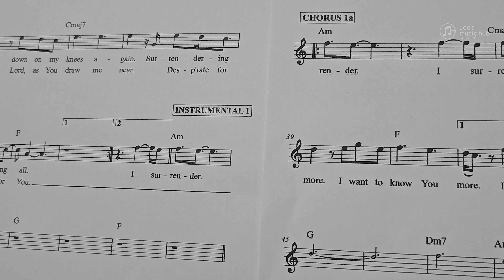I SURRENDER HILLSONG MUSIC- Lyric Cover Ft Doria & Adonia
All credits to the Original Composer.
Original Credits: Hillsong Music
Words and Music :Matt Crocker
Cover Credits:
Vocals: Adonia Joseph & Doria Joseph
Keyboard Programming: Joe Anjilivelil
Mastering: Anish P Tom
Audio Visual production @ Joe's Music Hub